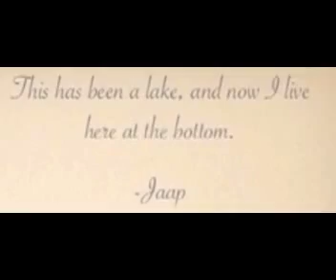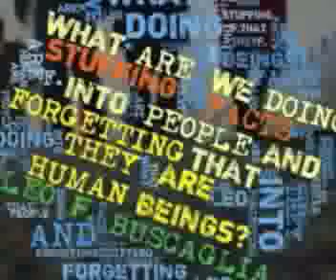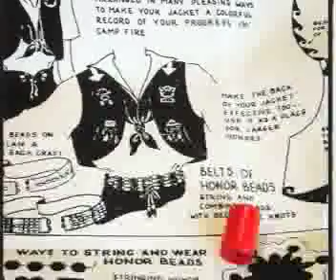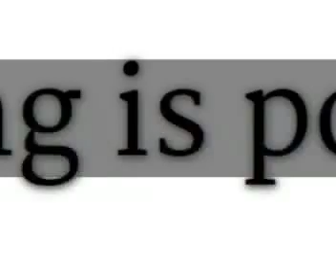CLMOOC I JUst Wanna copy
Reflecting on CLMOOC after five weeks.  Yummy reflective goodness.